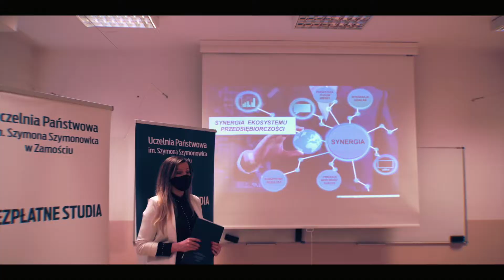Dzień Otwarty 2021 - Instytut Społeczno-Ekonomiczny UPZ (od 01.09.2021 r. Akademia Zamojska)